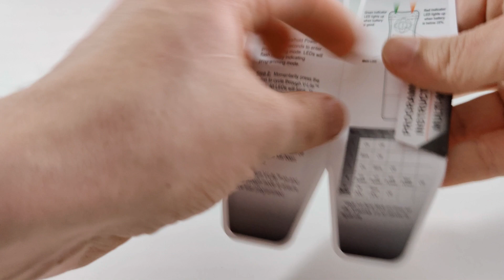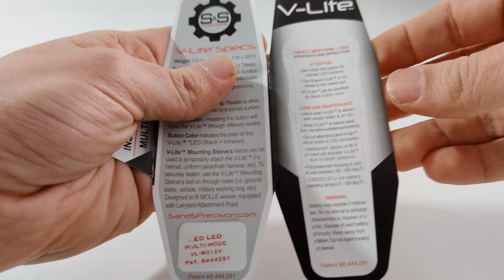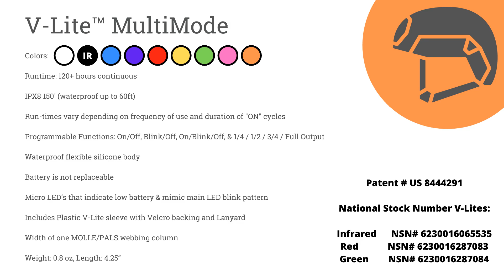S&S Precision V-Lite Multi-Mode - Product Overview & how to program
We will take a look at the features of the S&S Precision V-Lite Multi-Mode and how to program it.

Special thanks to Wolf Forty of Forward Observations Group and FerroConcepts for the photo.

'' If other men can do it, so can you!''
- Wolf Forty